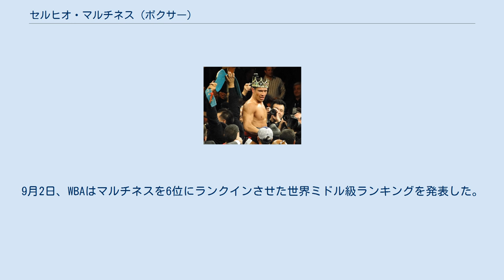セルヒオ・マルチネス (ボクサー)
セルヒオ・ガブリエル・マルチネス（Sergio Gabriel Martinez1975年2月21日 - ）は、アルゼンチンの男子プロボクサー。
ブエノスアイレス州アベジャネーダ出身。
現在はスペインへ移住、マドリードに住居を構えている。
元WBC世界スーパーウェルター級王者。
元WBC・WBO世界ミドル級統一王者。
Maravilla（マラビージャ、驚異の男）」の異名を持つ。
プロモーターはディベラ・エンターテイメントに所属。
自身のプロモーション、マラビージャボックスも主催している。
 ミドル級に階級を上げてからは普段の体重が90キロ近くあると言われており、約2か月で17～18キロの減量後、試合前日の計量後に80キロ前後まで体重を増やして試合に臨むことが多い。
 父親は建設作業員や板金工として働いていたが、家庭が貧しかったことでマルチネスは周囲の子供達からいじめられていた。
ボクシングを始める前は自転車とサッカーの選手であった、しかし1995年5月2日20歳の時にボクシングへの転向を決め、元ボクサーであった叔父のトレーニングを受け始めて5週間後には試合に出場した。
ボクシングでオリンピック代表になることを目指していたが1996年8月に左手を骨折、手術を受けボクシングから1年間離れることになる。
この期間にオリンピックを目指すには年を取り過ぎていると考えたマルチネスは1997年12月にプロへ転向することを決めた。
アマチュアボクシングの戦績は39勝2敗であった。
 1997年12月27日、プロデビュー。
 2000年2月19日、プロ18戦目、初海外試合でアメリカにてアントニオ・マルガリート（メキシコ）と対戦し、7回TKO負け。
キャリア初黒星となった。
 マルチネスはこの時のことを、当時はお金を稼ぐために朝5時か6時には起床して溶接工をしていた父親の手伝いをしており、一日中働いて夜からしかボクシングの練習ができなかった上に、アルゼンチンのボクシング連盟が非協力的でスパーリングなどが行えず自分一人で練習するしかなかった。
またこの敗北によりトレーナー、アルゼンチンのボクシング関係者、後援者が一気にマルチネスから離れていったことで人生について多くのことを学んだと、のちに回顧している。
 2000年6月16日、アルゼンチンでWBOラテンアメリカウェルター級王座を獲得した。
再び手を負傷、約1年間試合から遠ざかる。
 2001年9月8日、空位のアルゼンチンウェルター級王座を獲得、その後1度の防衛に成功した。
 2002年2月2日、アルゼンチンでの最後の試合。
不安定なアルゼンチン経済及びアルゼンチンボクシング連盟との軋轢から、マルチネスはヨーロッパへ渡ることを決意、最終的にスペインのシェアハウスに住み、バーの用心棒や皿洗いで生計を立てながらボクシングを続けた。
 2003年6月21日、イギリスでIBO世界スーパーウェルター級王者リチャード・ウィリアムス（イギリス）と対戦し、3-0の判定勝ちで王座を獲得した。
以後、2度の防衛に成功した。
 2005年3月4日、スペインでWBCラテンアメリカスーパーウェルター級王座を獲得した。
 2007年4月27日、テキサス州にてWBC世界スーパーウェルター級王座挑戦者決定戦でサウル・ローマン（メキシコ）と対戦し、4回KO勝ちで王座挑戦権を獲得した。
 2008年10月4日、カリフォルニア州にてWBC世界スーパーウェルター級暫定王座決定戦でアレックス・ブネマ（コンゴ）と対戦し、8回終了時にレフェリーストップ勝ちとなり、初となる世界王座を獲得した。
 2009年2月14日、フロリダ州にてネート・キャンベル対アリ・フネカの前座でカーミット・シントロン（プエルトリコ）と対戦し、1-0（116-110、113-113が2者）の判定で引き分けたが初防衛に成功した。
7回には左ストレートでダウンを奪いカウントアウトで試合が止められるも、シントロンがヘッドバットだとアピールし試合が再開される場面もあった。
 2009年5月21日、正規王者バーノン・フォレスト（アメリカ）が肋骨負傷による戦線離脱を原因に王座を剥奪されたため、空位の正規王座に認定さ...